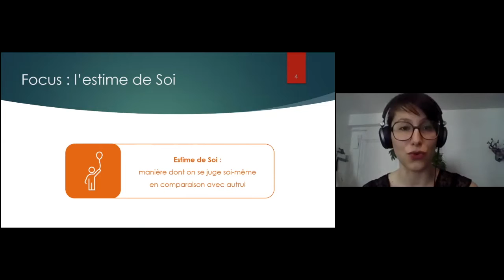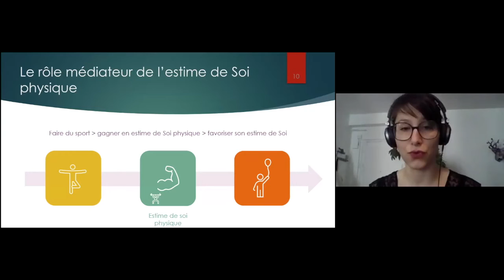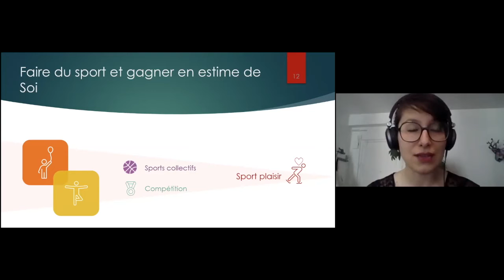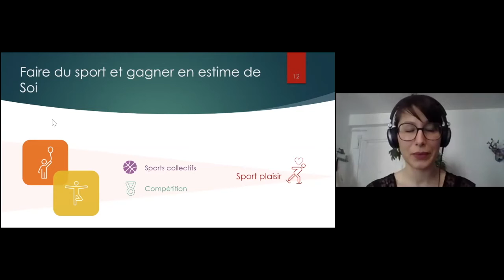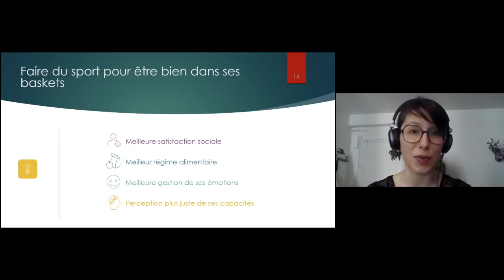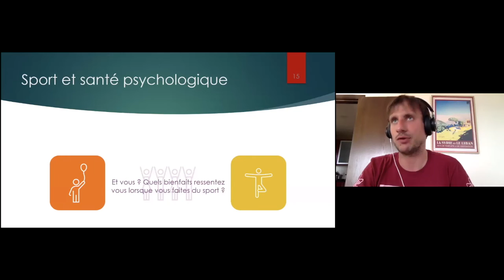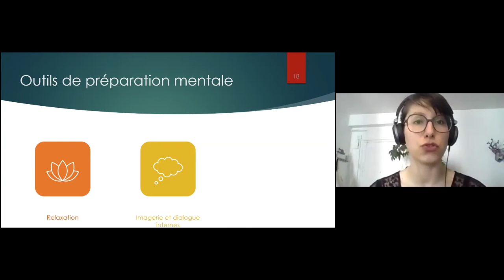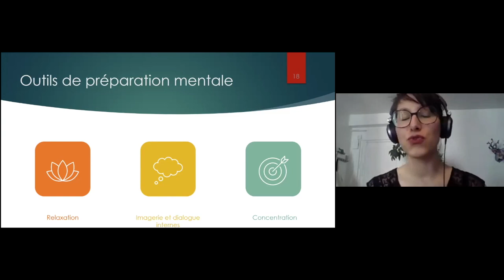[Conférences confinées LNI] Sport et estime de soi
Dans le cadre de l'enseignement à distance de l'EPS, l'équipe pédagogique du lycée Nahr Ibrahim a proposé aux élèves de Seconde de travailler autour de la thématique de l'estime de soi.
Cette séquence a permis aux élèves de profiter d'une visio-conférence avec la psychologue Émeline Spor, doctorante à l'Université de Paris 8.